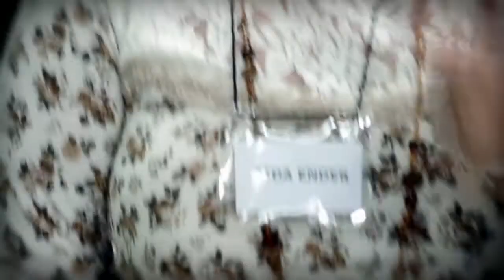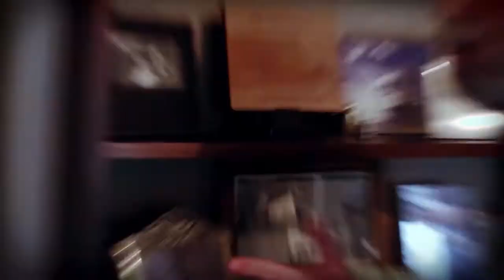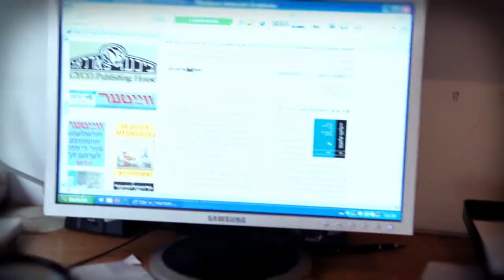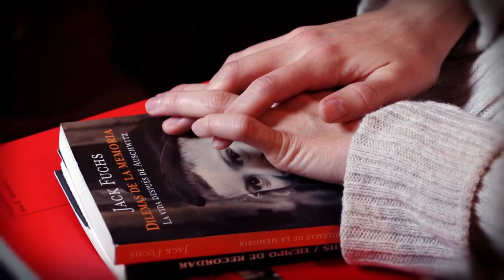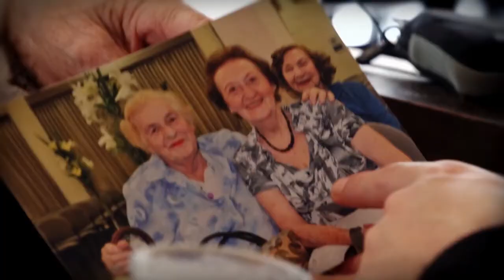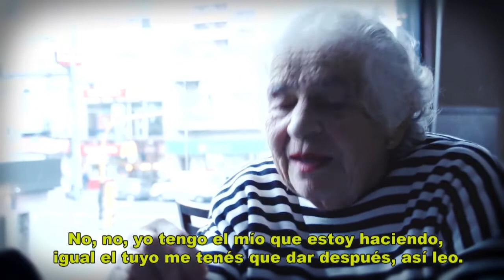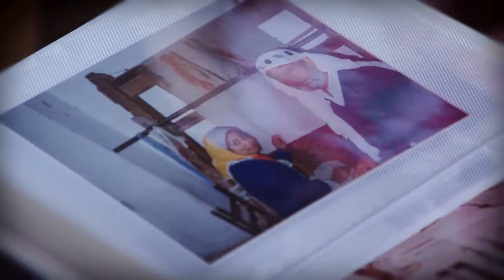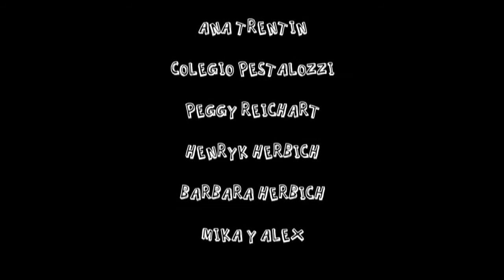Testigo Del Testigo